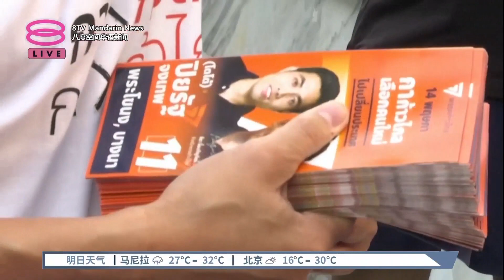泰国明大选或迎大改革 各候选人曼谷最后冲刺【2023.05.13 八度空间华语新闻】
【泰国明大选或迎大改革  各候选人曼谷最后冲刺】
泰国明天投票，各路候选人返回曼谷做最后竞选冲刺，全力拉票。

【今日主播】陈薇薇 & 苏进川